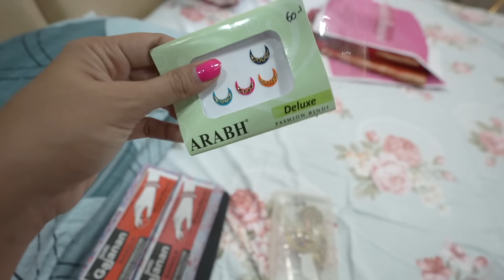Full Masti On Ganpati Visarjan | Armaan Malik